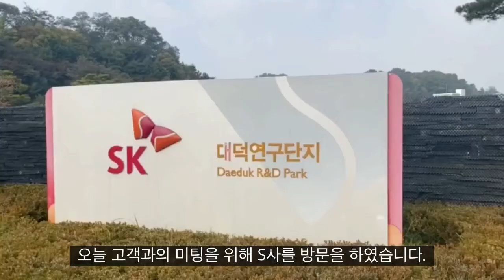프로젝트 엔지니어 브이로그 | 한국에머슨 피플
한국에머슨 측정계기 솔루션 사업부의 프로젝트 엔지니어는 국내외 프로젝트 수주 후 계획부터 종료까지 전반적인 프로젝트 관리 업무를 합니다.

주요 업무는 고객과의 프로젝트 사양 협의 및 확정, 세일즈와의 협업을 통해 진행에 문제가 없도록 솔루션을 제공합니다.
프로젝트 엔지니어는 제품에 대한 전문성과 이해도가 높아 프로젝트 진행 시, 고객의 니즈를 정확하게 파악해 즉각적인 응대가 가능합니다.

에머슨은 항상 고객의 입장에서 생각해 솔루션을 제공함으로써 고객 만족도를 높일 수 있도록 노력하고 있습니다.

홈페이지 | emerson.kr
블로그| Emersonkoreablog.com